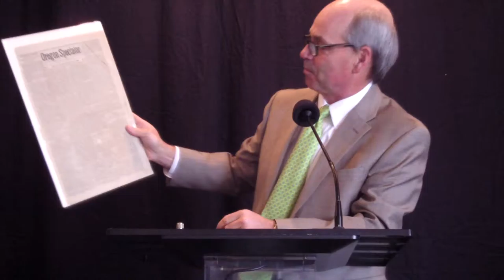Kerry Tymchuck, Executive Director of the Oregon Historical Society 10-19-2015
The Washington County Public Affairs Forum is pleased to present Mr. Kerry Tymchuck, Executive Director of the Oregon Historical Society ) at the Forum's regular meeting Monday October 19th. Mr. Tymchuck has promised to share "Treasures of Oregon's History" with us.